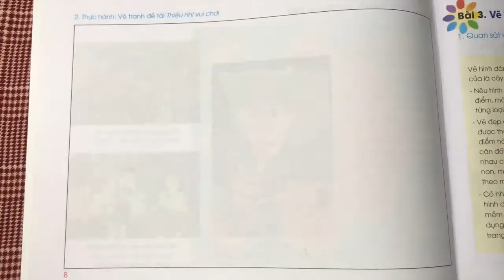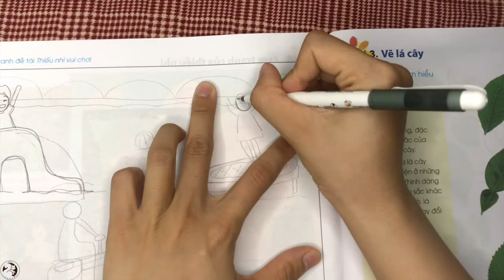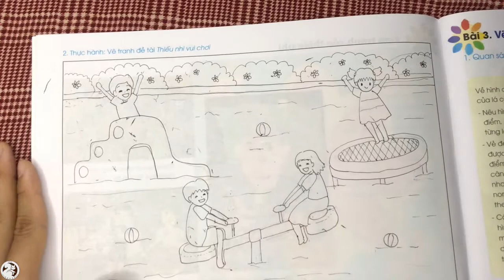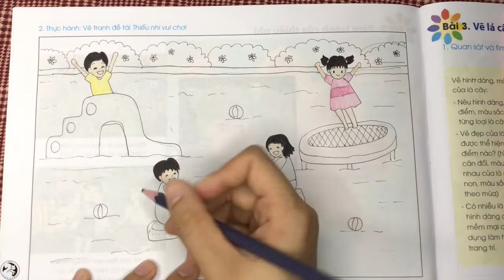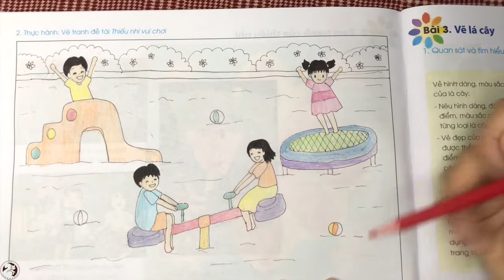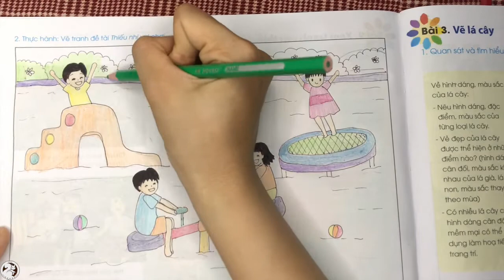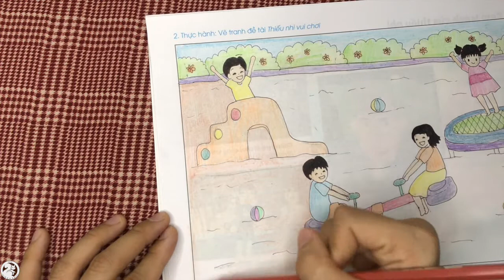Thực hành vẽ tranh đề tài thiếu nhi vui chơi (Mĩ thuật lớp 2) - Linh kid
Linh Kid là kênh chuyên tạo video giải trí với các chủ đề: vẽ, tô màu, búp bê, handmade...